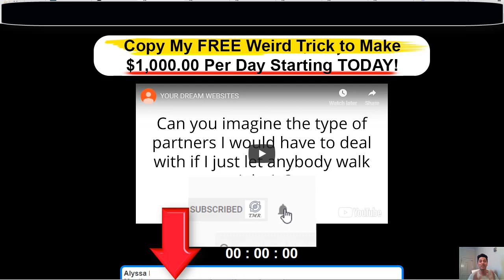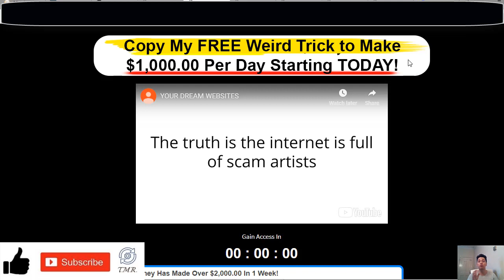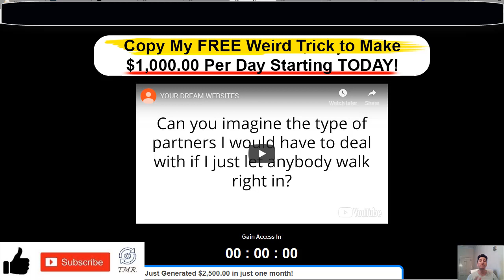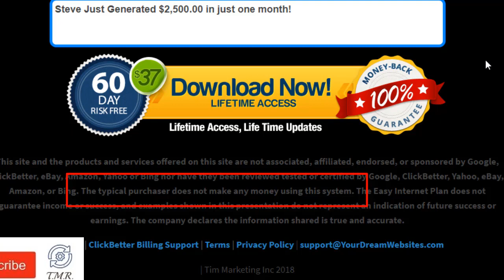Your Dream Websites Honest Review=Legit Or SCAM?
Today we'll be discussing about a service called Your Dream Websites which claims that if you just copy their free weird trick you will make $1,000 per day starting right now, so we are going to tell you what is all about with it.

Apparently the creator is a guy called Jake who claims that the has created an online business for you for the price of $37 and all you have to do is to copy his websites in order to make $1,000 per day which according to him is very easy and fast to achieve.

Apparently he has made $10,000,000 in 4 years and now he is giving you the chance to use his amazing websites.